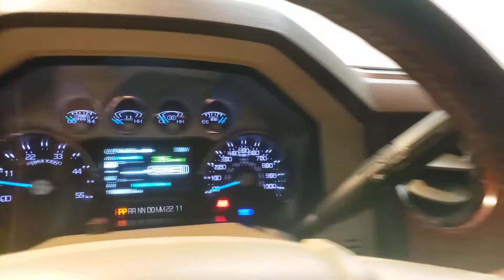2011 Ford F-450- Used Car For Sale - Parma, Ohio